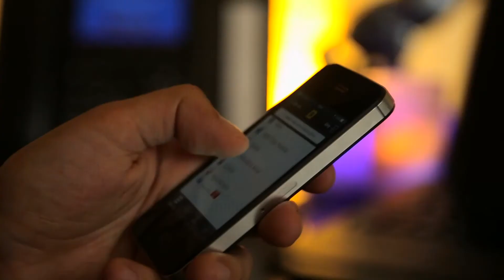Neon Goldfish: 5 Effective Ways to Generate More Traffic to Your Website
Need ideas on how to drive traffic to your website? We've got 5 ways to help you generate more traffic to your website.

0:30 Create Helpful Content
1:54 Promote Helpful Content
2:30 Start An Email Newsletter
3:34 Finding Guest Appearances
4:43 Leverage Paid Advertising

It all starts with helpful content. While other people may have written on your topic before, they may not approach it the same way you have. Think about your buyer persona and the questions they have and how you help them overcome their problems. This can help generate traffic to your website through SEO.

Once you have the helpful content it's time to showcase it to the world. Promote it on social media and consider an email newsletter. Influencers are out there, it's just narrowing down the right one. Podcasts and short interviews with others can help your authority in your niche, and usually, you're also doing these hosts a favor by helping fill their slots. It's a win-win.

Using paid ads is a great way to drive traffic to your website. Make sure you are sending this traffic to a dedicated landing page - not your home page - and give them a clear call to action.